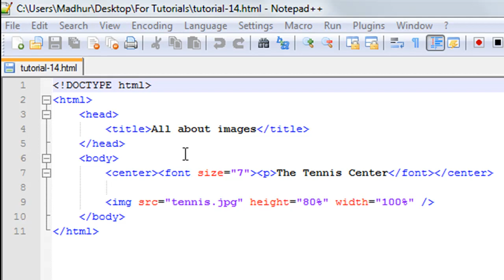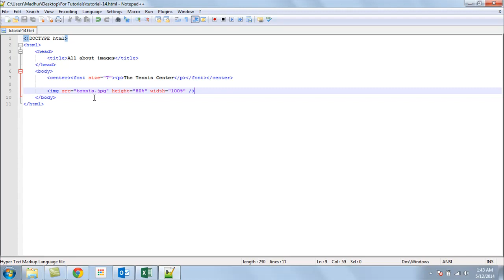HTML Tutorial - 14: Inserting Images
In this tutorial we'll check out the img tag and see how we can use it to insert images in our web pages.